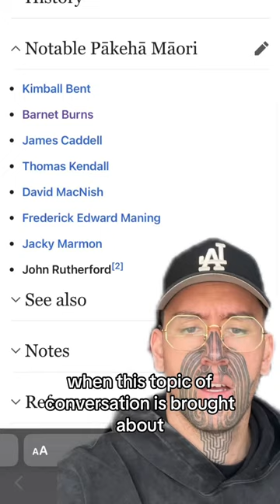Pākehā Māori pt. 1